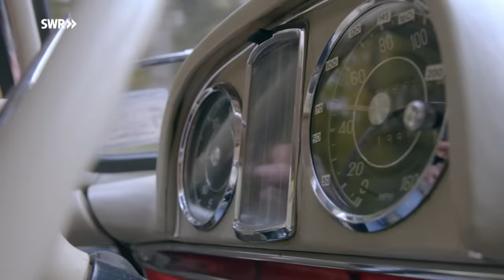Oldtimer: Wie man Karosserieteile baut | SWR Handwerkskunst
Der Karosseriebauer Michael Völkner zeigt, wie er den Kofferraumdeckels eines Mercedes 300 SL Roadsters aus den 60er Jahren nach Originalvorbild neu formt und in den Oldtimer einbaut. Er arbeitet am Englischen Rad, einer Maschine, mit der er aus einem flachen Aluminiumblech eine doppelte Krümmung erreichen kann. Das ist Handwerkskunst und verlangt Können, Konzentration und Augenmaß.

IM VIDEO
Michael Völkner, Karosseriebauer

CREDITS
Autorin: Margit Kehry
Kamera:  Enno Ehrlicher
Schnitt: Kirsten Kieninger
Grafik: Katharina Flamm
Sprecher: Rolf Hüffer
Redaktion: Carmen Lustig
Social Media Redaktion: Land und Leute RP online
Produktion: EIKON Media GmbH